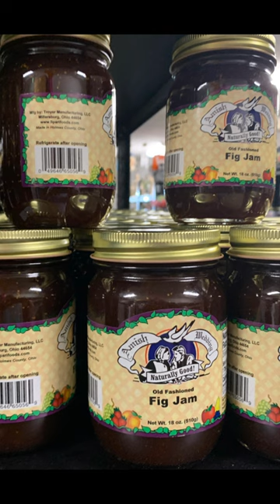Ostrich, camel and alligator jerky sold at Nan’s country store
Unique gifts and foods found at Nan’s.  Everything from jam to jerky. Reasonable prices. Known for their peanuts.